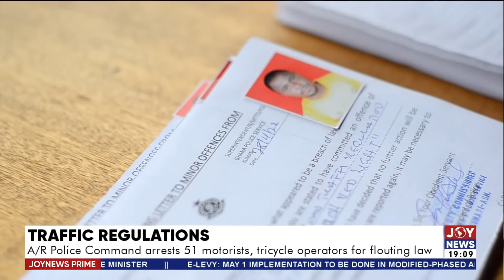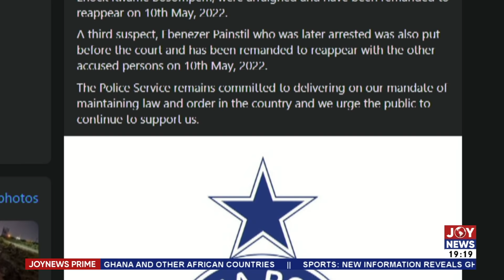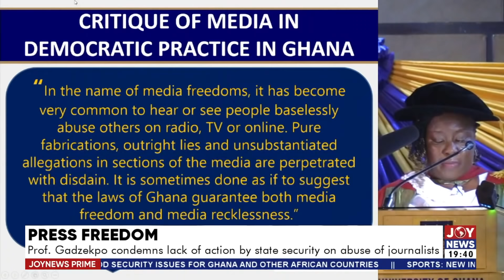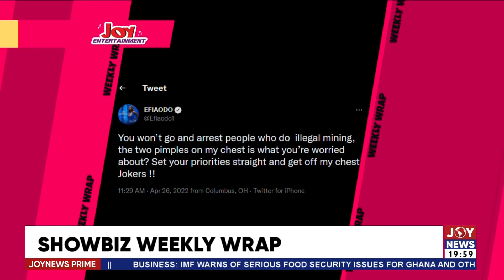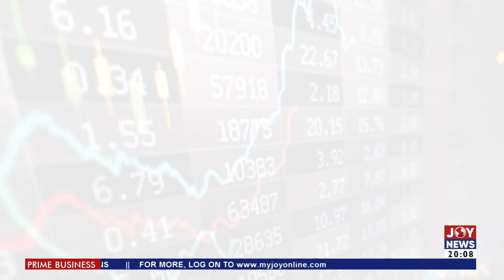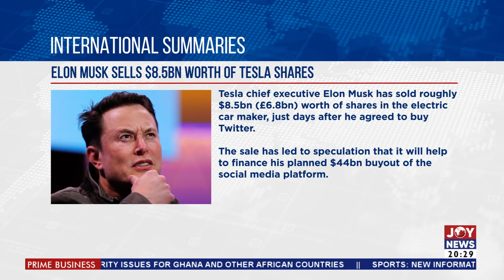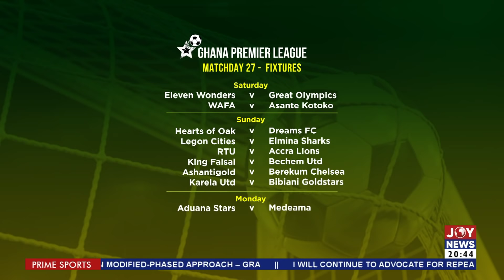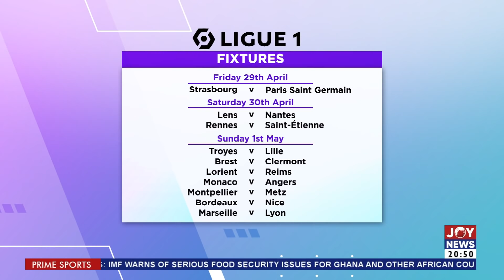Joy News Prime with Blessed Sogah (29-4-22)